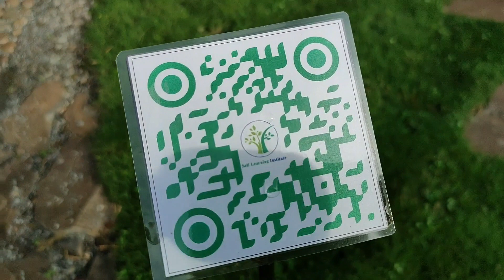BOS IPUNG KADISDIK PURWAKARTA SULAP GEDUNG SKB PURWAKARTA MENJADI MODEREN, ASRI DAN BERKARAKTER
Sampurasun
Kadisdik Dr. H . Purwanto, M.Pd , memaparkan bahwa lokasi ini juga sudah memiliki kecanggihan, dimana untuk literasi para pengunjung secara langsung bisa mengetahui informasi dengan cara melakukan scan barcode.
Assalamu'alaikum Wr. Wb.

2. Halaman FB Purwakarta TV